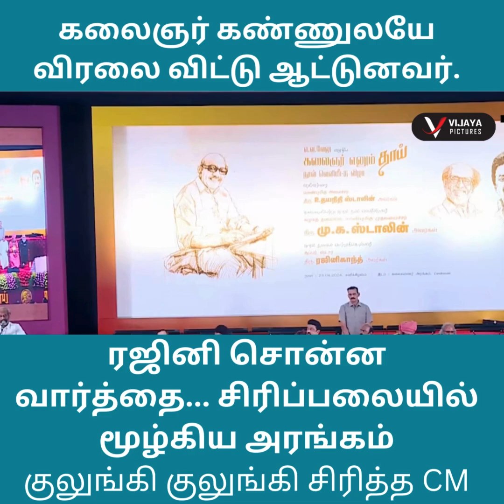MK Stalin 🤣🤣 முன் Sema Jollya பேசிய Rajinikanth Speech at கலைஞர் எனும் தாய் நூல் வெளியீட்டு விழா